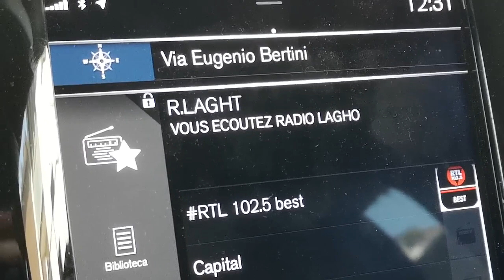Radio Laghouat, Aflou, 87.6 MHz (Algeria)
This is a short video of my Sporadic-E reception of Radio Laghouat recorded from my car radio. The station broadcasts from the interior of Algeria; this transmitter, located in Aflou, has a listed power of 70 kW. The station was received for a few minutes on 26 June 2023 at 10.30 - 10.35 hours UTC on the FM frequency of 87.6 MHz. The distance covered by the radio signal is of about 1415 km.

Received in Forlì, Italy, with car radio.